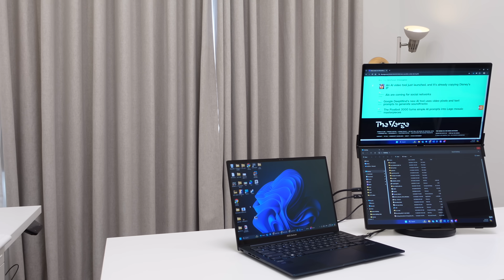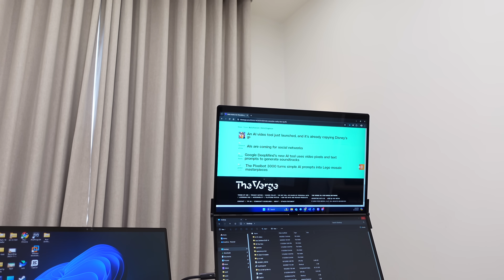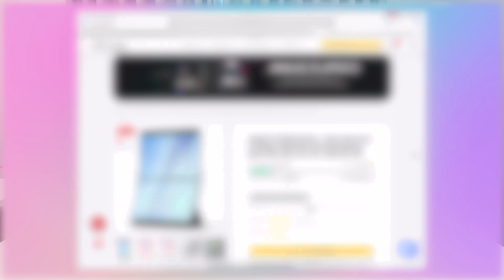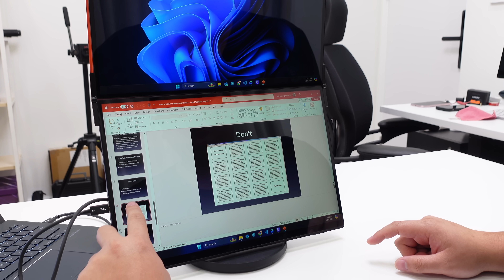Bất ngờ với màn hình di động kép: 2 màn 16" 2,5K quá đã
Đây là màn hình di động nhưng mà rất dị, thay vì chỉ có 1 màn hình thì nó có tới 2 màn hình luôn, mỗi màn 16". Nó to và nặng, nhưng không gian làm việc có thể mở rộng cho bạn là rất nhiều, chưa kể còn có cảm ứng.